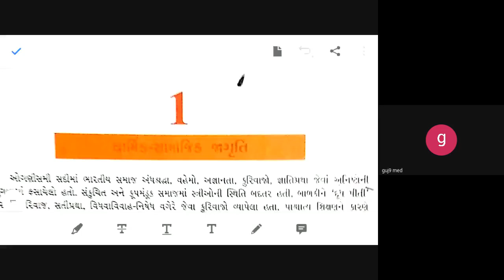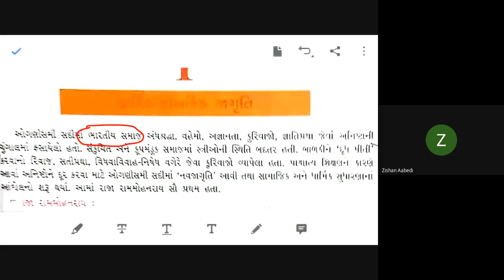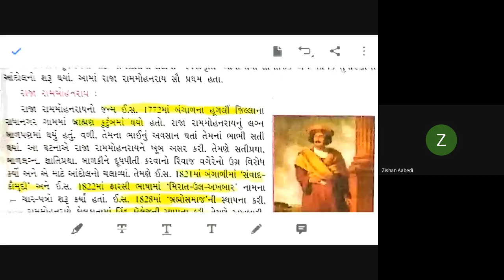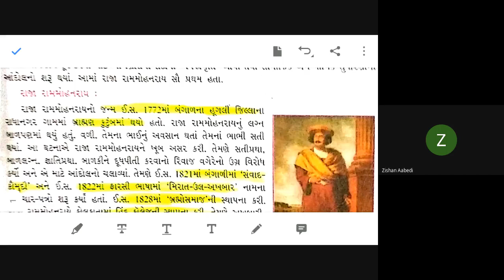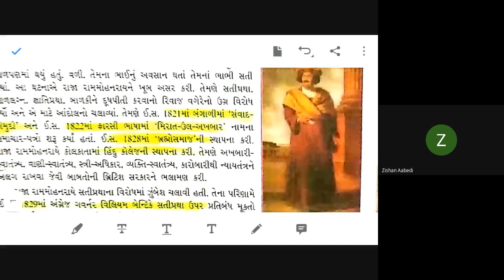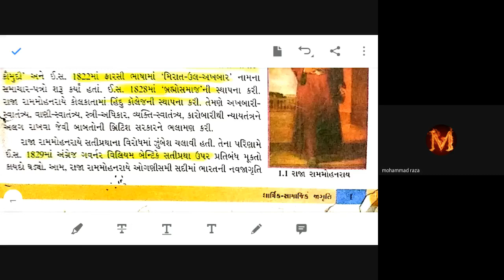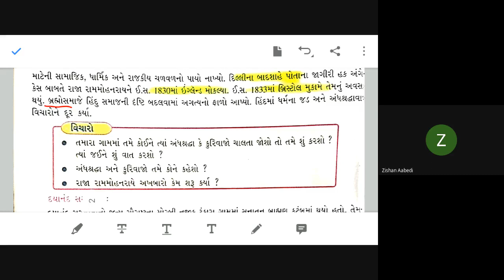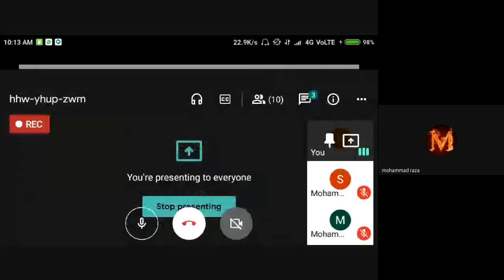std 8 ss 21 11 2020